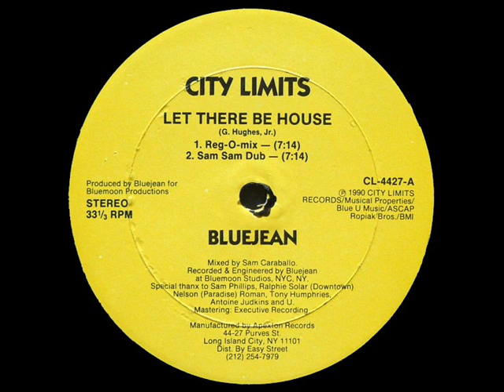Bluejean Let There Be House Sam Sam Dub